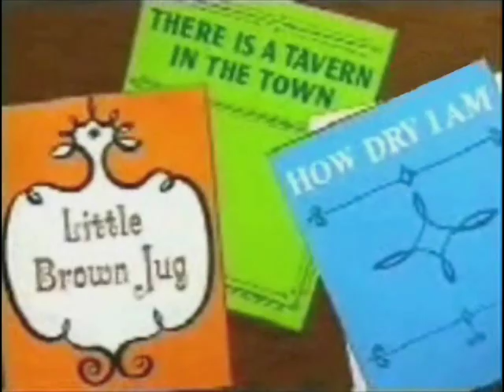the merry-go-round broke down - the cartoon of cartoons - higher resolution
The same video as previously uploaded (with minor modifications) - hopefully none of the images with be skipped with the higher resolution.
ALL (hopefully) of the 1002 cartoons produced by the boys (and girls) at Termite Terrace between 1930 and 1969 are reproduced (one frame only) to the tune of the cartoon's most famous closing theme  performed by various artists including The Three Stooges.
Ahh say, fortunately aah keep my feathers er clips numbered for just such an emergency.